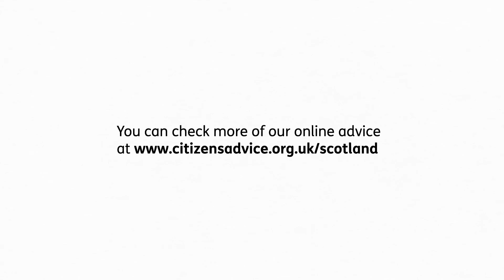Take care with online shopping after Brexit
We’re all shopping online more and more. But now that the UK has left the EU, you should take extra care with online shopping.

Shopping online means we can often overlook the location of the company we are buying from. You may not realise that you’re buying from a company based in EU, Norway, Switzerland, Iceland or Liechtenstein and your rights may have changed in these countries. You could have trouble sorting out problems or taking legal action.